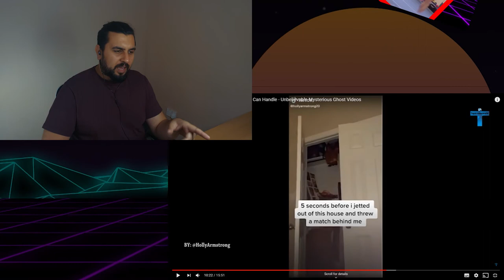Why you don't need a babysitter?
I run like a little wuss as soon as I turn the lights off downstairs to go upstairs. Can anyone recommend a good therapist?!